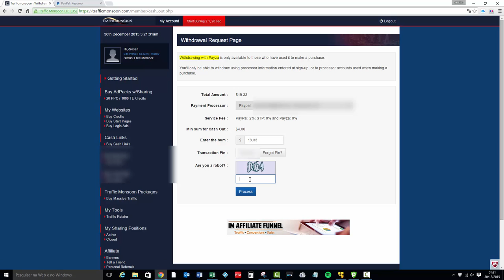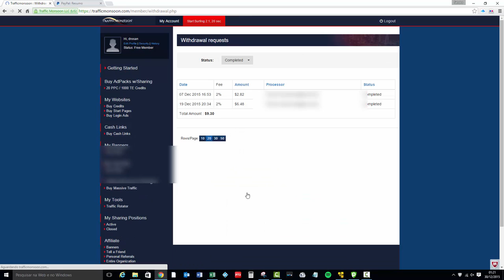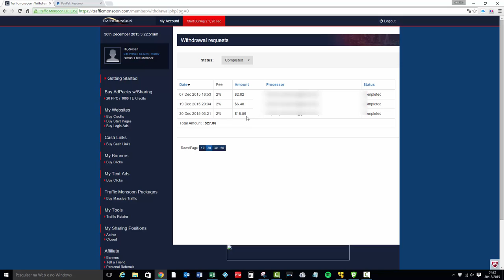Traffic Monsoon Pagamento 3 imediato na conta PayPal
Traffic Monsoon está pagando você somente para ver alguns anúncios por dia.

Sem investimento algum, prático, rápido e eficiente.

Saques a partir de 2$ com pagamento imediato, você pode escolher o seu saque por Paypal, Payza ou STP